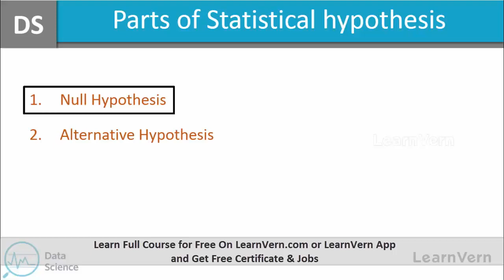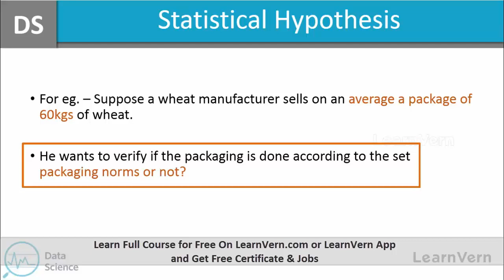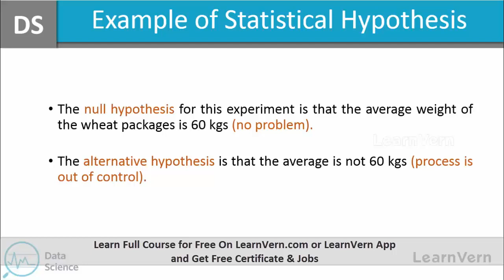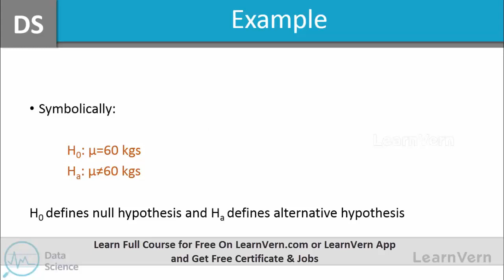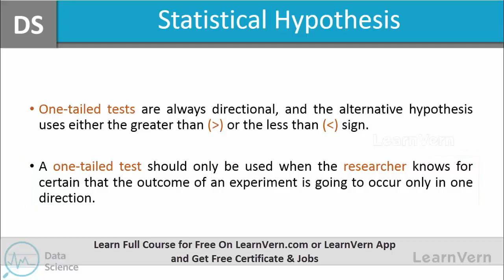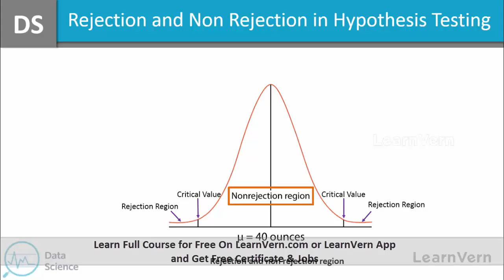What Is a Statistical Hypothesis Test in Data Science? - Free On LearnVern